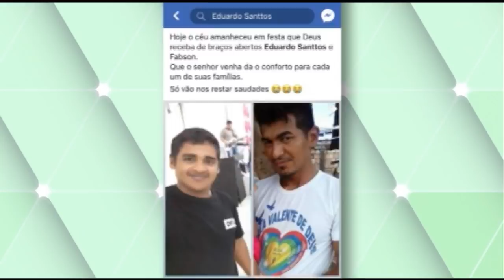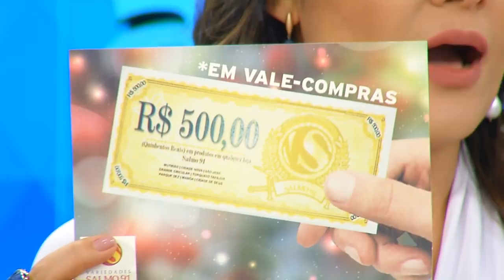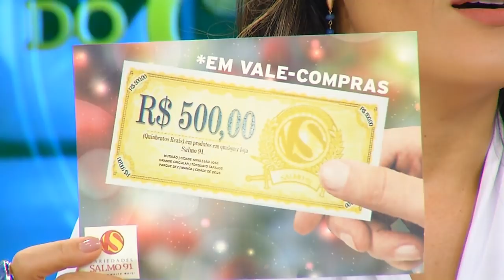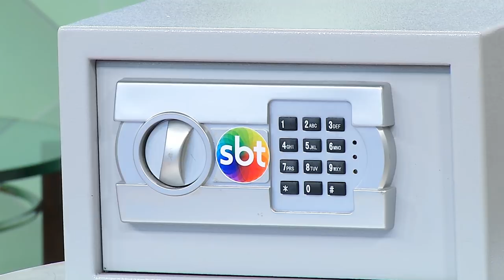Integrantes de facção criminosa atiram em residência no bairro Lírio do Vale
01º BLOCO AGORA 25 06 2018 - Integrantes de facção criminosa atiram em residência no bairro Lírio do Vale